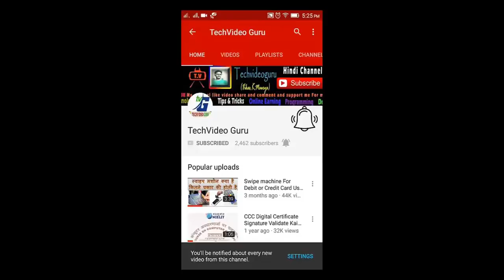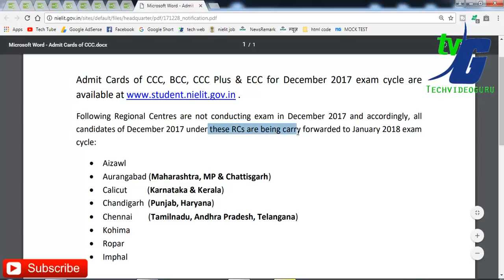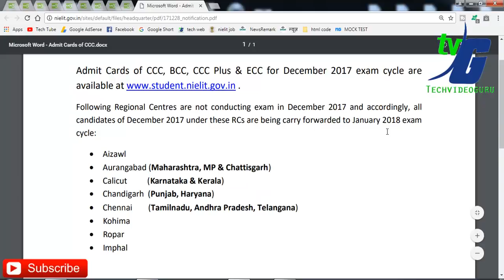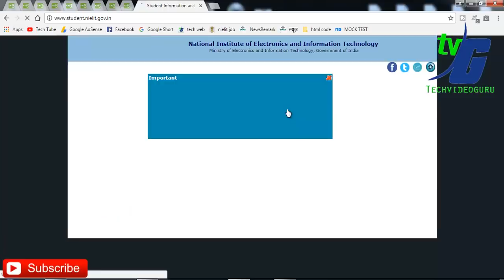Admit Cards of CCC, BCC, CCC Plus & ECC for December 2017 carry forwarded to January 2018 exam cycle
DOEACC NIELIT CCC BCC CCC PLUS ECC DECEMBER 2017 EXAM DATE AND JANUARY 2018 EXAM DATE DECLARE AND DOWNLOAD ADMIT CARD

 IMPORTANT ANNOUNCEMENT: The online examinations of Digital Literacy Courses (BCC, CCC, CCC+ & ECC) of December 2017 exam cycle is scheduled to be held from 30th December 2017. Admit card shall be published after 26th December.

 IMPORTANT ANNOUNCEMENT: The online examinations of Digital Literacy Courses (BCC, CCC, CCC+ & ECC) of January 2018 exam cycle is scheduled to be held from 6th January 2018. Admit card shall be published shortly.

Admit Cards of CCC, BCC, CCC Plus & ECC for December 2017 exam cycle are available.

Admit Cards of CCC, BCC, CCC Plus & ECC for December 2017 exam cycle are
Following Regional Centres are not conducting exam in December 2017 and accordingly, all
candidates of December 2017 under these RCs are being carry forwarded to January 2018 exam
cycle:
 Aizawl
 Aurangabad (Maharashtra, MP & Chattisgarh)
 Calicut (Karnataka & Kerala)
 Chandigarh (Punjab, Haryana)
 Chennai (Tamilnadu, Andhra Pradesh, Telangana)
 Kohima
 Ropar
 Imphal